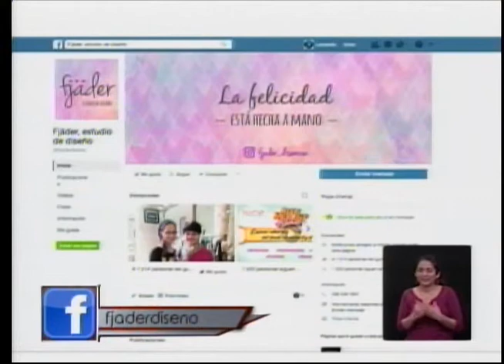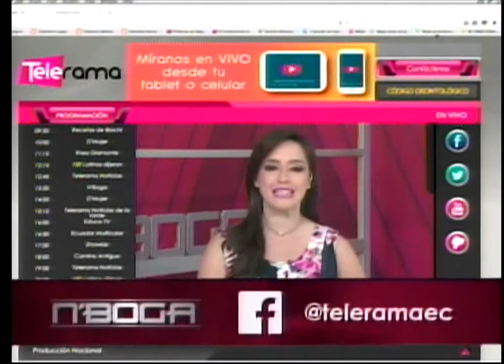Fjäder Estudio de Diseño Productos hechos a mano